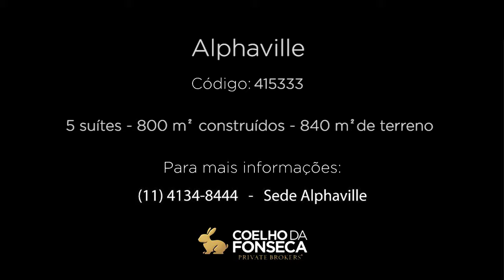Casa em Condomínio - ALPHAVILLE RESIDENCIAL 2 - 415333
Casa no condomínio ALPHAVILLE RESIDENCIAL 2, com 800m² área construída, 5 dormitório(s), 5 suíte(s), 6 vaga(s), 7 banheiro(s), piscina, sauna, ar condicionado, dep. de empregados, varanda.

Informações do corretor associado:
Pé direito alto, Quintal amplo com boa área verde, gourmet com churrasqueira, forno para pizza, salão de festa, sauna úmida.